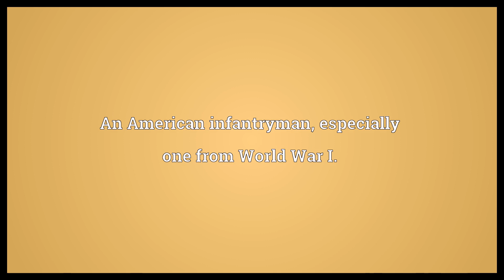Doughboy Meaning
Video shows what doughboy means. An American infantryman, especially one from World War I..  Doughboy Meaning. How to pronounce, definition audio dictionary. How to say doughboy. Powered by MaryTTS, Wiktionary